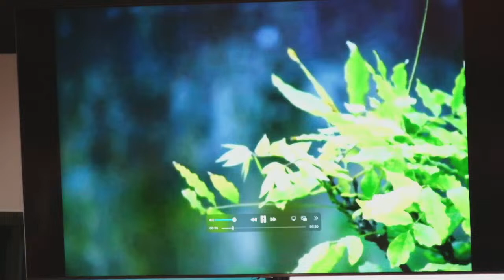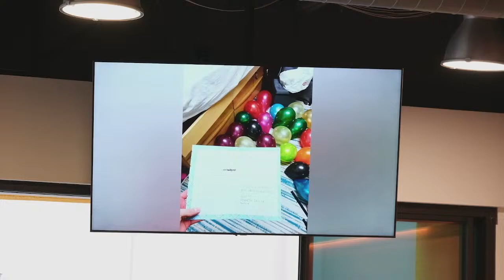Kenneth Taylor's Memorial at Cal Poly